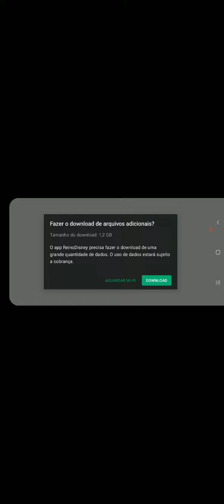Reino Disney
Só uma prévia do jogo.